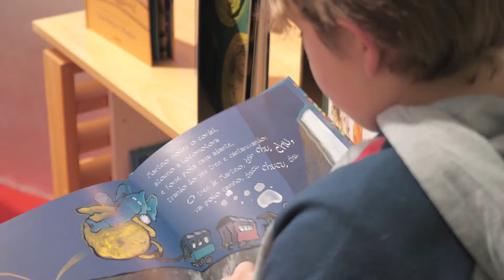Cidade do Nadal de 2018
A Cidade do Nadal xa está chea de vida no Gaiás con obradoiros de balde para toda a cativada e cunha árbore xigante para ir adornando xunt@s durante estas festas. Vinde gozar en familia desta urbe máxica na Cidade da Cultura de Galicia ateigada de ilusión, diversión e actividades ata o 6 de xaneiro:

🎄 Obradoiros de decoración do Nadal. Para que a cativada da casa aprenda a facer afeites e adornos personalizados

📚 Biblioteca do Nadal. Para a descuberta dos contos e das lendas do Nadal

❄️ O Nadal ao redor do mundo. Para coñecer como se celebran estas festas noutros países e culturas

🎄 Concurso infantil de postais do Nadal. Para premiar a creatividade d@s nen@s

🐦 A nena dos pardais. Tenro e marabilloso espectáculo familiar, avalado polos seus galardóns, e que supón un canto á liberdade e á xustiza social

Vídeo: Edición Rusa